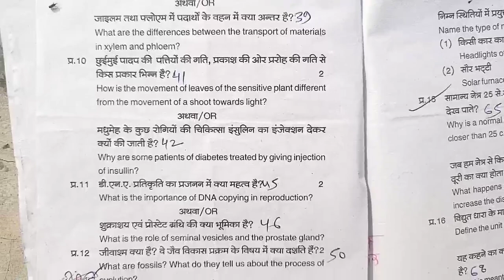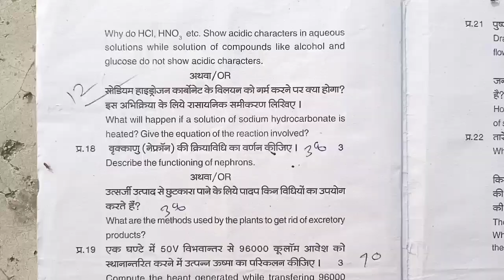कक्षा दशवीं विज्ञान का असली पेपर अर्धवार्षिक परीक्षा 2023| kaksha10 विज्ञान पेपर अर्धवार्षिकपरीक्षा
कक्षा दशवीं विज्ञान का असली पेपर अर्धवार्षिक परीक्षा 2023| kaksha 10  विज्ञान पेपर त्रैमासिक परीक्षा 2023 24
कक्षा दशवीं  विज्ञान का असली पेपर अर्धवार्षिक परीक्षा 2023| kaksha 10  विज्ञान पेपर
कक्षा दशवीं  विज्ञान का असली पेपर अर्धवार्षिक परीक्षा 2023| kaksha 10  विज्ञान ka paper

kaksha 10  विज्ञान ka ardhvaarshik paper
ardhvaarshik Pariksha dashvin Vigyan,
ardhvaarshik Pariksha kaksha 10 Vishay Samajik vigyan ka paper,
MP Board class 10  विज्ञान half yearly paper 20223,
अर्धवार्षिक परीक्षा 2023-24 कक्षा दशवीं विषय  विज्ञान का पेपर,
कक्षा 10 वीं विषय  विज्ञान का पेपर 2023
अर्धवार्षिक पेपर 2023 24 दशवी  विज्ञान
अर्धवार्षिक मूल्यांकन प्रश्न पत्र 2023 कक्षा 10 विषय  विज्ञान का पेपर
अर्धवार्षिक मूल्यांकन 2023 24 दशवी विषय  विज्ञान का पेपर सॉल्यूशन

अर्धवार्षिक परीक्षा 2023 24 कक्षा 10वीं
अर्धवार्षिक परीक्षा 2023 कक्षा 10वीं विज्ञान पेपर
ardhvaarshik Pariksha 2023 24 kaksha
kaksha 10 ganit ardhvaarshik pariksha ka paper
half yearly exam question paper class 10 Math
ardhvaarshik paper kaksha dashvin 9 November
ardhvaarshik Pariksha kaksha dashvin Vishay संस्कृत paper 9 November
ardhvaarshik mulyankan 2023 24 kaksha Dashvin paper
kaksha 10in vigyan ka paper 2023 24
class 10 Science model paper 2023 24
ardhvaarshik Pariksha class 10 vigyan model paper
अर्धवार्षिक परीक्षा 2023 कक्षा 10वीं विषय विज्ञान 11 नवंबर

half yearly exam question paper class 10  vigyan ,half yearly exam 2023 class 10  vigyan paper,ardhvaarshik pariksha 2023 class 10  Vigyan paper,अर्धवार्षिक परीक्षा 2023 कक्षा दशवीं  Vigyan पेपर,अर्धवार्षिक परीक्षा 2023 कक्षा 10
10वीं  विज्ञान पेपर,अर्धवार्षिक परीक्षा 2023 24 कक्षा आठवीं  विज्ञान,class 10
10 board exam paper 2023 Sanskrit,अर्धवार्षिक पेपर 2022 कक्षा 10 विषय  विज्ञान,half yearly exam 2023 24 class 10  Vigyan paper,ardhvaarshik paper 2023 class 10 विज्ञान

अर्धवार्षिक परीक्षा 2023 24 कक्षा 10vi विज्ञान
ardhvaarshik Pariksha 2023 24 kaksha 10vin vigyan paper
ardhvaarshik Pariksha  10  vigyan ardhvaarshik pariksha ka paper
half yearly exam question paper class 10
अर्धवार्षिक पेपर 2023 कक्षा 10 विषय  विज्ञान
अर्धवार्षिक परीक्षा 2023 का पेपर
कक्षा दशवीं  विज्ञान का पेपर अर्धवार्षिक परीक्षा
कक्षा 10  विज्ञान का पेपर अर्धवार्षिक परीक्षा
कक्षा दशवी का पेपर अर्धवार्षिक परीक्षा 2023
10 क्लास  विज्ञान का पेपर अर्धवार्षिक परीक्षा
अर्धवार्षिक परीक्षा 2023 24कक्षा दशवीं विज्ञान पेपर असली पेपर कक्षा 6वीं विज्ञान अर्धवार्षिक मूल्यांकन 2023 उत्तर|class 10 vigyan ardhvaarshik Pariksha paper